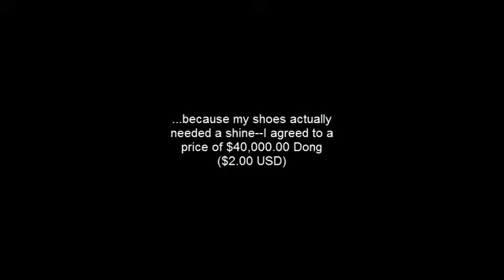Saigon Tourist--Shoe Shine Hustle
After a day of walking the grounds of My Lai and Khe Sahn my shoes needed a bit of rehabilitation.  I bought these shoes 10 years ago at Ross' Dress for Less and these Timberlands have held up.